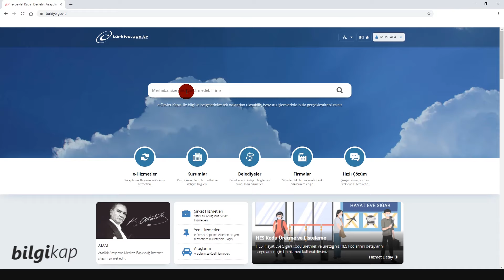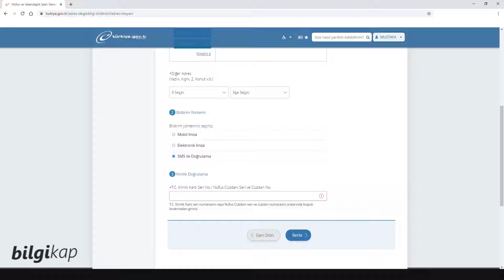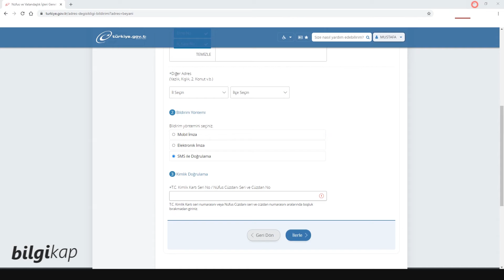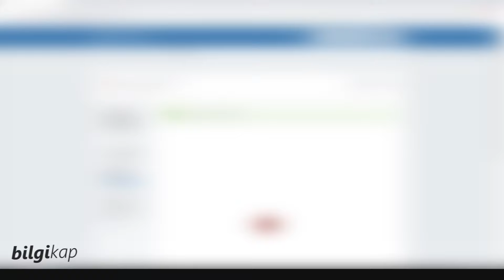E-Devlet Adres İkamet Değiştirme | İkametgah Nasıl Değiştirilir?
▶ E-Devlet üzerinden ikametgah adresi değiştirmek artık mümkün. Nüfus müdürlüğüne gitmeden adres değişikliği bildirimi yapabilirsiniz.

▶ Edevlet adres değişikliği
▶ Nüfus müdürlüğü adres değişikliği
▶ Adres değişikliği
▶ E Devlet adres değişikliği nasıl yapılır
▶ İkametgah nasıl değiştirilir?
▶ ikamet adresi değiştirmek
▶ İkametgah adresi değiştirmek 2020
▶ e devlet ikametgah değiştirme
▶ Adres değişikliği nasıl yapılır?
▶ edevlet adres değişikliği nasıl yapılır?
▶ Adres güncelleme bildirimi.